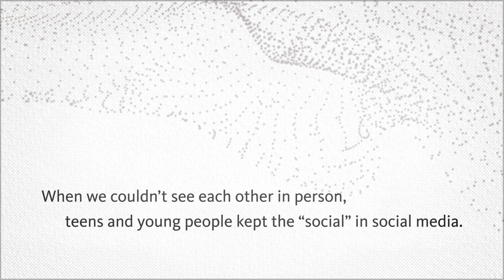Happy 2022 from NORC!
Sources:
The NORC Social Isolation Report:

Licensing:
LICENSE CERTIFICATE: Envato Elements Item

Item ID:                         SU7YP9U
Author Username:                 Feetmusic
Licensee:                        Miqui Crespo
Registered Project Name:         norc
License Date:                    December 10th, 2021